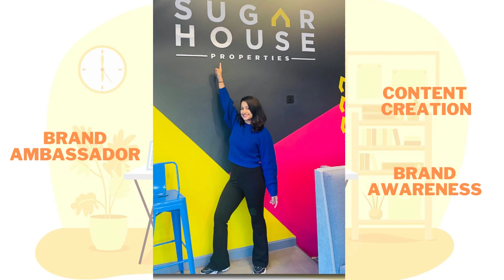Video CV | Nikita Kanyal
I believe that a piece of paper can not truly capture my character or skills. I hope this video CV will not only highlight my experiences/skill set but will also exhibit my full personality.
Was I able to 'market myself'? Do comment and let me know!